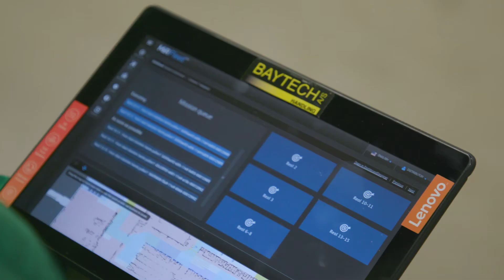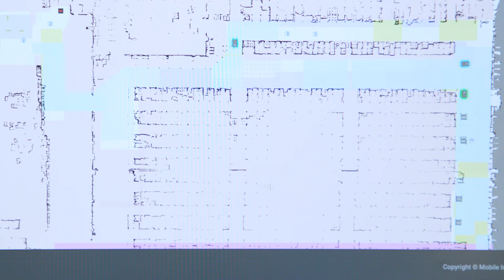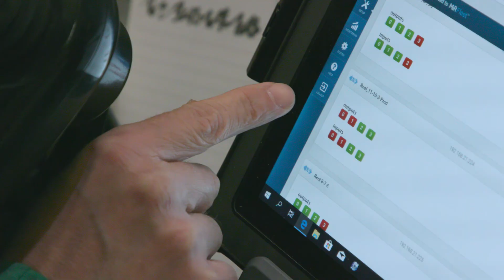OPTIMISING WAREHOUSE LOGISTICS WITH AUTONOMOUS MOBILE ROBOTS (AMRs)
Thanks to an investment in three mobile MiR1000 AMR robots, three employees at ICM, one of Scandinavia’s leading suppliers of personal protective and technical equipment and work environment solutions, now save several hours each on daily activities. They no longer have to spend time manually moving pallets from a stacker to the aisles in the high-rise warehouse.  Instead, they can place the pallets on special MiR racks, from which the AMRs collect the pallets and transport them to the aisles inside the high-rise warehouse. The MiR robots leave the pallets at the end of the aisles to be collected by high-reach trucks that place them in the relevant racks.